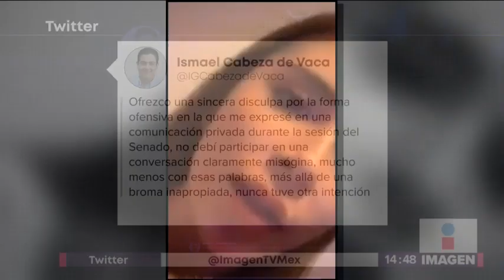Joven responde a senador del PAN que pasó su foto por WhatsApp | Noticias con Yuriria Sierra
Joven señalada como supuesta "escort" en una conversación misógina del senador del PAN Cabeza de Vaca ya le respondió.